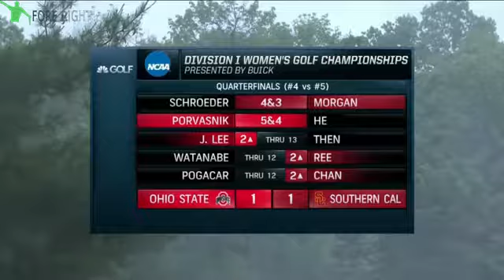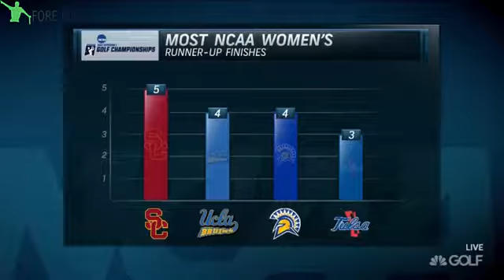2017 NCAA Women's Golf Championships Match Play Quaterfinals (3/4)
Coverage of the 2017 NCAA Women's Golf Championships Matchplay - Finals (3/5). Enjoy! Quaterfinals Part 1: Part 2: .

Coverage of the 2017 NCAA Women's Golf Championships Matchplay - Semi-Finals (1/2). Enjoy! Quaterfinals Part 1: Part 2: .

Coverage of the 2017 NCAA Women's Golf Championships Matchplay - Semi-Finals (2/2). Enjoy! Quaterfinals Part 1: Part 2: .

Coverage of the 2017 NCAA Women's Golf Championships Matchplay - Quaterfinals (4/4). Enjoy! Quaterfinals Part 1: Part 2: .